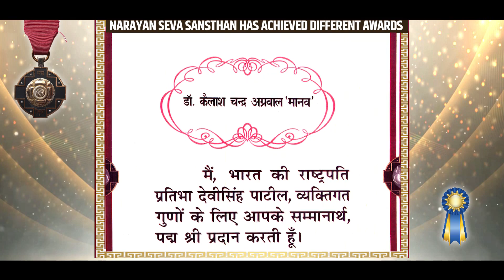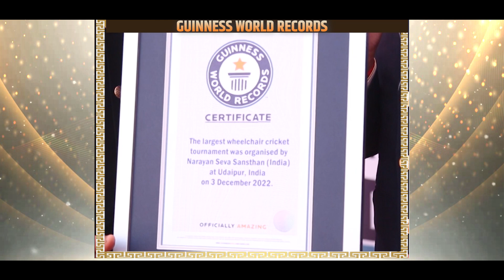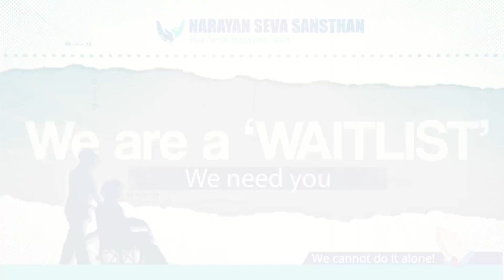नारायण सेवा संस्थान दीन दु:खी और असहाय लोगों की जिंदगी में ला रहा है बदलाव | Narayan seva sansthan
नारायण सेवा संस्थान की स्थापना वर्ष 1985 में कैलाश जी 'मानव' द्वारा में मुठ्ठी भर आटे से की गई थी। संस्थान का मुख्य उद्देश्य दिव्यांगों की भलाई के लिए काम करना है। संस्थान ने अब तक 4 लाख 37 हजार से ज्यादा दिव्यांग लोगों की नि:शुल्क सुधारात्मक सर्जरी की है और उन्हें कृत्रिम अंग और सहायक उपकरण प्रदान किए हैं। जिससे उन्हें सकलांग जिंदगी जीने का मौका मिला है। इस संस्थान में दिव्यांगों के उपचार के अलावा गंभीर बीमारियों (हृदय में छेद, हाथी पांव, किडनी खराब होना एवं कैंसर) के इलाज के लिए भी आर्थिक सहायता प्रदान की जाती है।

इन सब के अलावा संस्थान अनाथालय, कौशल विकास केंद्र, फिजियोथेरेपी केंद्र, नारायण चिल्ड्रिन एकेडमी और सामूहिक विवाह कार्यक्रम के माध्यम लाखों असहाय, दीन दु:खी और दिव्यांग लोगों को मदद पहुंचा रहा है।

हाल ही में संस्थान के अध्यक्ष प्रशांत अग्रवाल को भारत की राष्ट्रपति श्रीमती द्रौपदी मुर्मू द्वारा  दिव्यांगजन सशक्तिकरण के क्षेत्र में उत्कृष्ट कार्य के लिए 'सर्वश्रेष्ठ व्यक्ति'का राष्ट्रीय अवार्ड प्रदान किया गया।

इसके पहले संस्थान के संस्थापक पूज्य कैलाश जी 'मानव' को भारत की तत्कालीन राष्ट्रपति प्रतिभा देवी सिंह पाटिल द्वारा "पद्म श्री" सम्मान से सम्मानित किया जा चुका है, इसके साथ ही संस्थान को कई राष्ट्रीय और अंतरराष्ट्रीय सम्मान भी प्राप्त हुए हैं। यह संस्थान दिव्यांग और वंचितों के उत्थान के लिए लगातार कार्य कर रहा है।

संस्थान के विभिन्न सोशल मीडिया अकाउंट फॉलो करें

nar seva narayan seva
seva sansthan
sevak prashant bhaiya
narayansevasansthan
narayansevasansthan
sevak
howtodonateinnarayansevasansthan
sevakprashantbhaiya